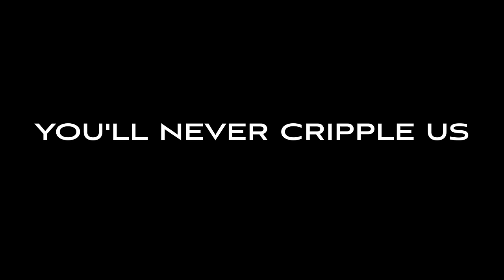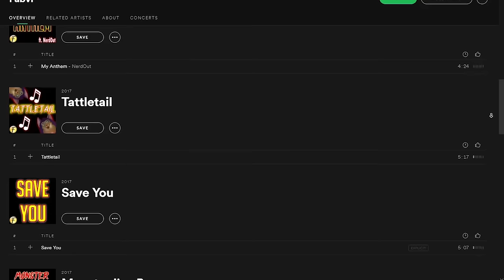Hanzo Rap Song ►"Dragon's Heart" by FabvL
CHECK THIS SONG OUT ON SPOTIFY + ALL ONLINE STORES!

Credits

► Songwriting - FabvL
► Rap Vocals/Singing - FabvL
► Vocal Recording/Mixing - FabvL
► Video Edited/Directed by - FabvL
► Instrumental Production/Mixing by - FabvL